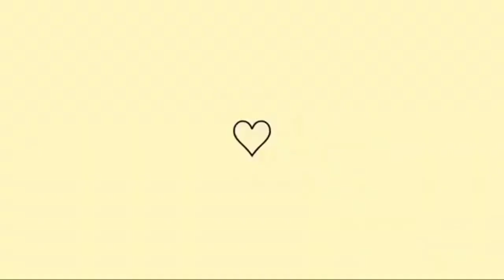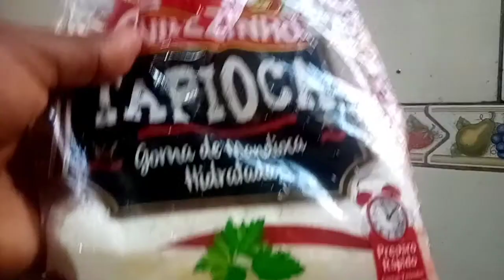VIDA DE MÃE/ LEVEI DAYANNE AO MÉDICO/TORTA SIMPLES/FAMÍLIA FERREIRA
aqui meu nome é Deise dona de casa,levei dayanne ao médico e fiz uma torta simples

compartilhei segunda feira a sexta-feira tem vídeo novos 09:00 horas da manhã